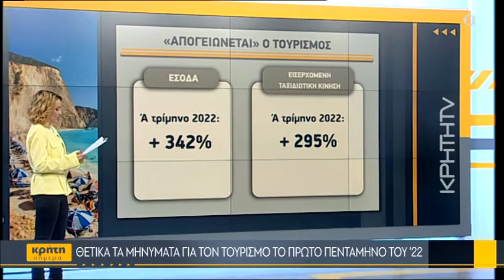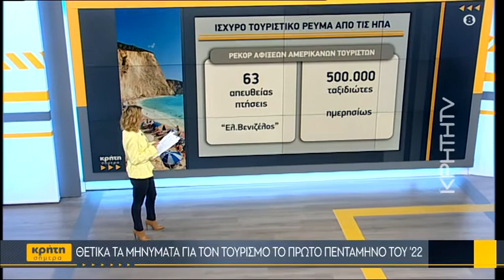Οι εκτιμήσεις για το τουριστικό ρεύμα στην Κρήτη τη φετινή σεζόν